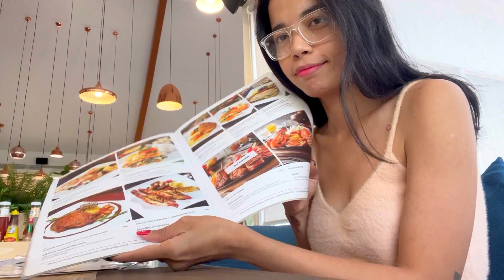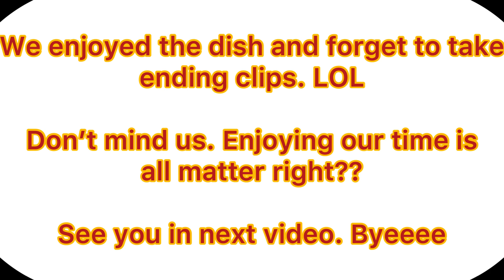VLOG | The Chocolate Factory???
In this video, I showed you our visiting to The Chocolate Factory Restaurant from HuaHin. The great place and the foods are also amazing. Btw shout out to my friend JAMES DRESSER who sponsor the food fees that we ate. Thank you so much. 🥰

Thanks for enjoying my video. See you in upcoming video guys.